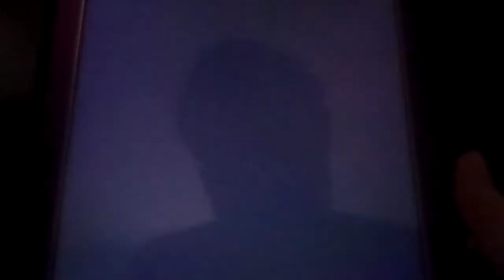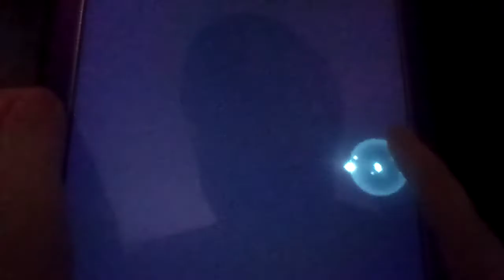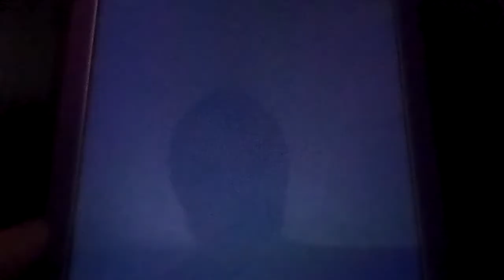Let's play Fire Emblem Heroes Part 31: Book II: Chapter 4